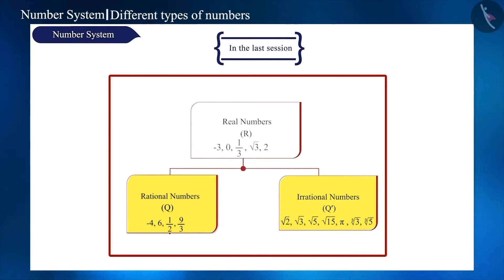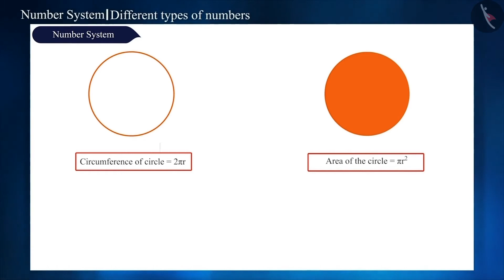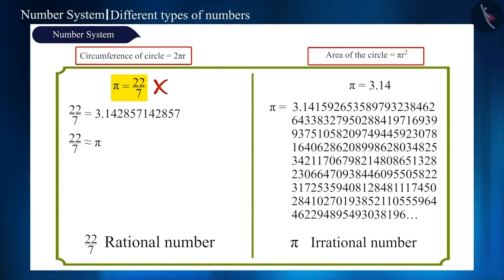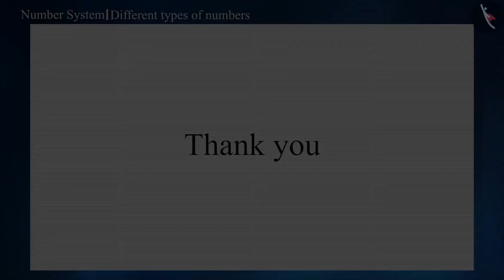Class 9 maths chapter 1 - "Number System" (Part 3) cbse ncert